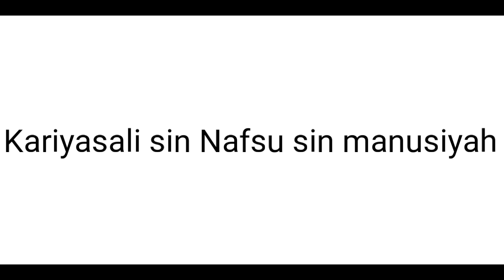Kariyasali sin Nafsu sin manusiyah by: ust omar ibno